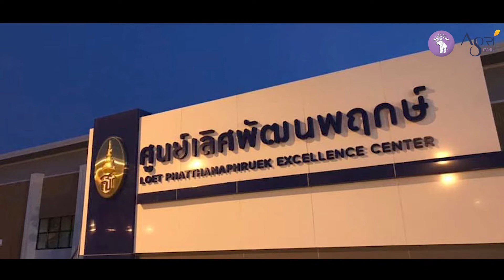Before the Tulips Bloom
ถึงแม้ช่วงนี้เราจะไม่ได้ไปเที่ยวต่างประเทศ
แต่เราก็ยังมีดอกทิวลิปให้ได้ชื่นชม
🌷ทิวลิป…ไม่น่าเชื่อนะคะ ว่าจะปลูกได้ในเมืองไทย กว่าทิวลิปจะบานได้ที่นี่ เราได้มีงานวิจัยที่ได้ศึกษาทดลองร่วมกัน ภายใต้ความร่วมมือระหว่างคณะเกษตรศาสตร์ มหาวิทยาลัยเชียงใหม่ และบริษัท PTTLNG จำกัด ตามไปดูทิวลิปบานที่เมืองไทยกันเลยค่ะ